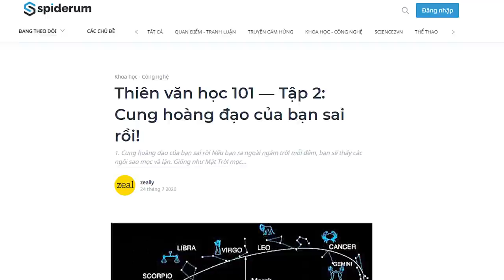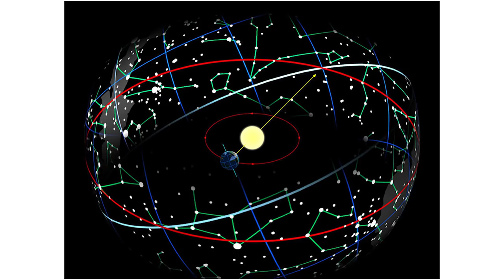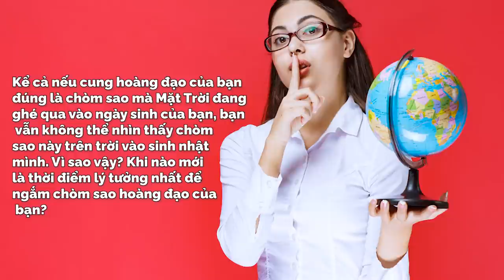Thiên văn học 101—Tập 2: Cung hoàng đạo của bạn sai rồi! | zeally | KHOA HỌC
Nếu bạn ra ngoài ngắm trời mỗi đêm, bạn sẽ thấy các ngôi sao mọc và lặn. Giống như Mặt Trời mọc và lặn, hiện tượng này là do Trái Đất quay quanh chính mình. Giả sử đêm nào bạn cũng ra ngắm trời vào cùng một giờ và để ý vị trí mọc lặn của các sao, tầm một tháng sau, bạn sẽ thấy là các sao ở phía đông sẽ cao hơn một chút, và các sao ở phía tây thì thấp hơn một tẹo.
Ghé Nhà sách Spiderum trên SHOPEE ngay thôi các bạn ơi:
Bài viết: Thiên văn học 101 — Tập 2: Cung hoàng đạo của bạn sai rồi!

Nguồn: Crash Course Astronomy
Giọng đọc: Khánh Linh
Editor: Pinkdot

Những nội dung liên quan:
So sánh BOXING CỔ ĐIỂN và BOXING HIỆN ĐẠI

Tự tạo một MINI HOME BAR, tại sao không?

 • Tự tạo một MINI H...